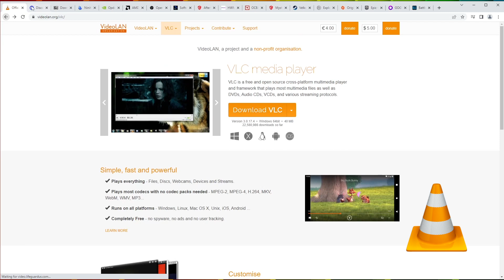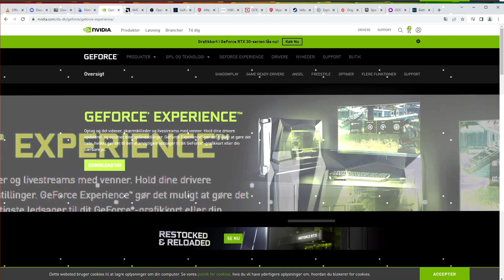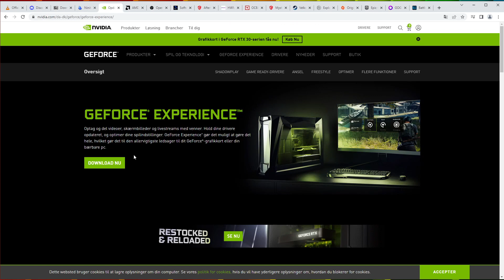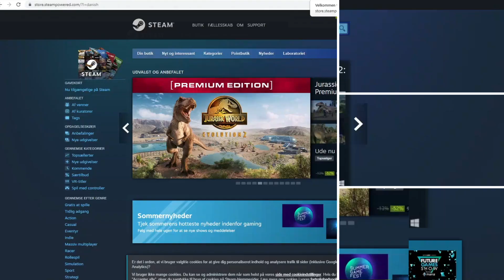Which programs should you install on a new PC?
You've just unboxed your PC, but what programs should you install?
We give our answer to that question in this video on the subject